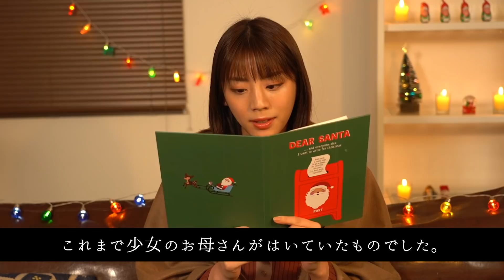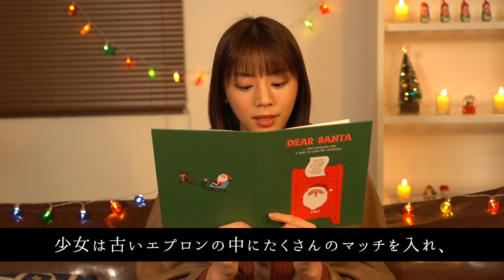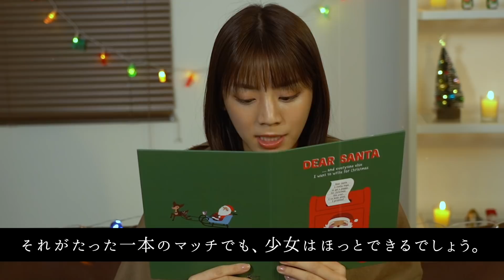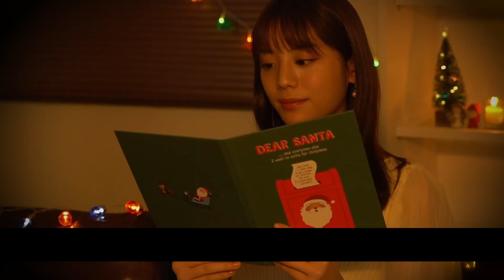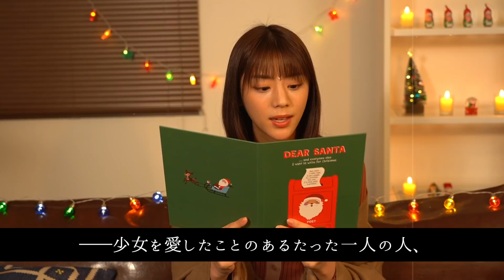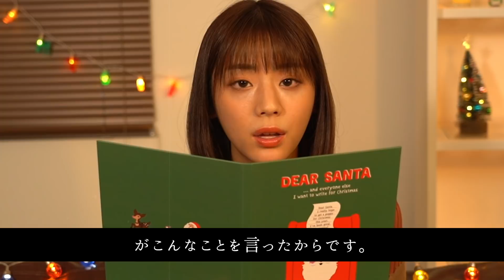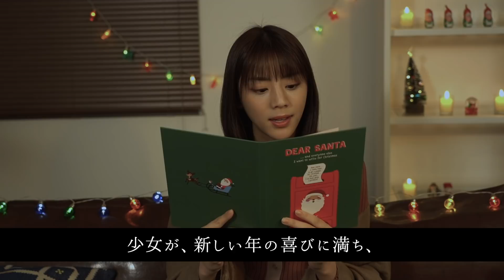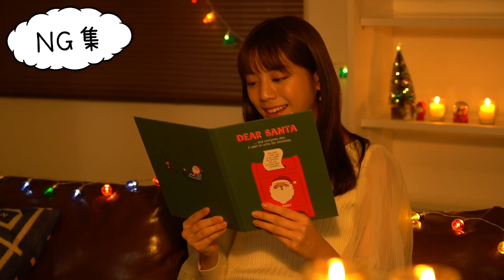【クリスマス朗読】マッチ売りの少女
貴島明日香のYouTubeチャンネルです！
はじめての朗読挑戦🐈

マッチ売りの少女
原作：ハンス・クリスチャン・アンデルセン
翻訳：結城浩

0:00 オープニング
12:36 エンディング